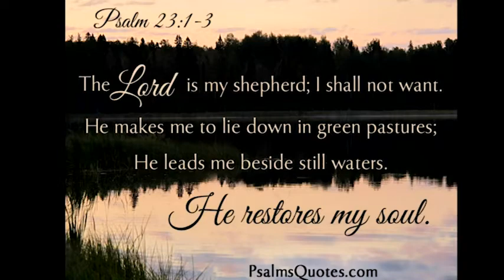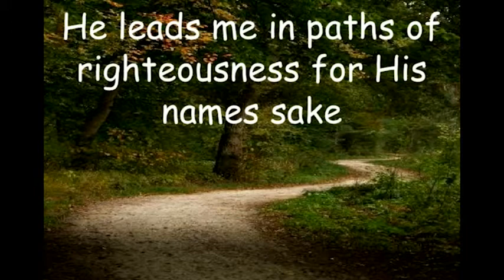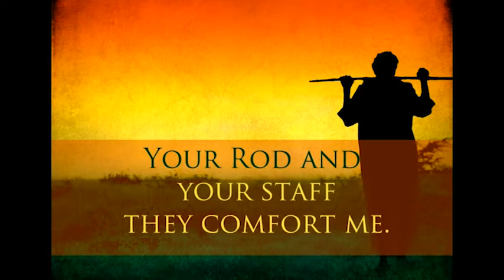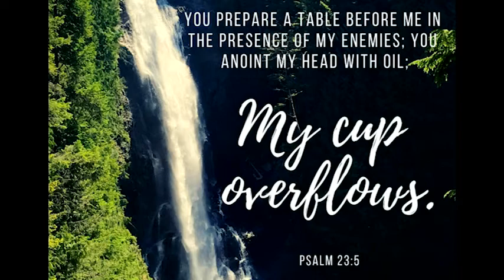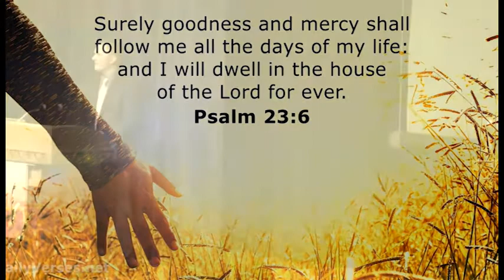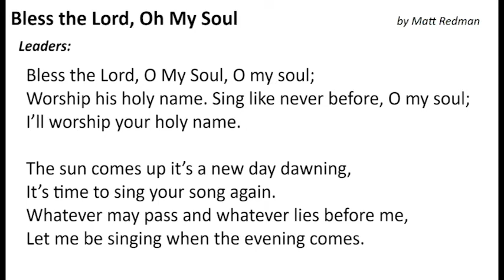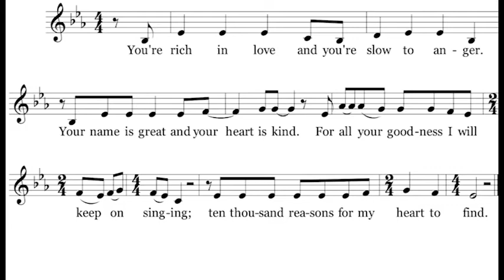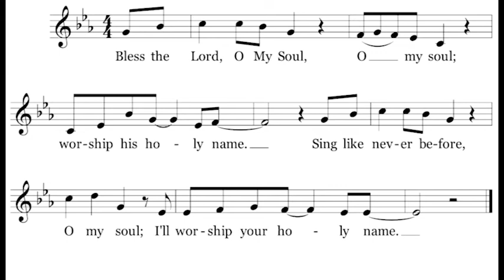WLHS Chapel 4/29/21(Huebner)"A beautiful song our good sheepherd"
"A beautiful song our good sheepherd"